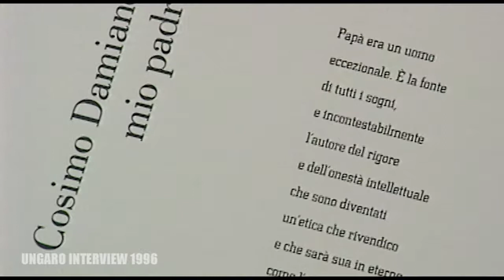1996 Interview with Ungaro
1996 A series of interviews with fashion designers, a historical document of the creative thinking of the time.
Interview with Ungaro